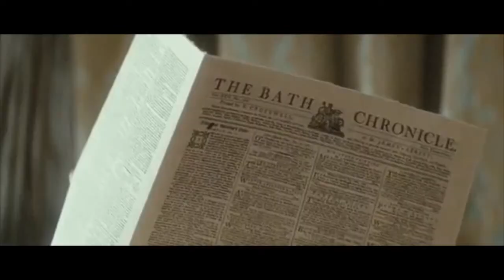Duchess Of Devonshire| Marie Antoinette ~Lana, fine china